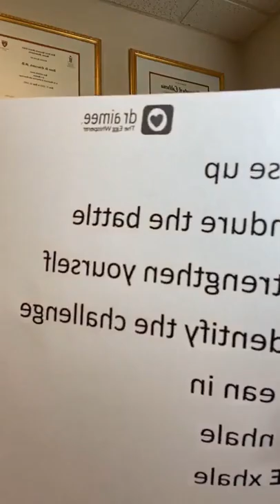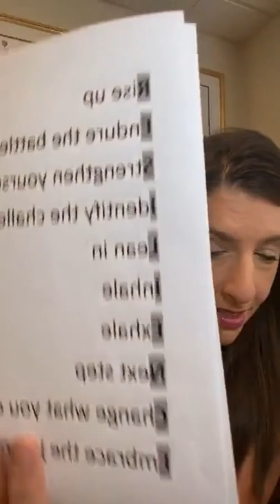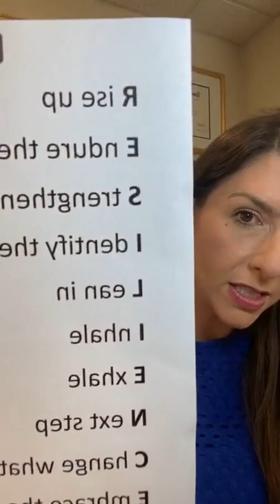Ask the Egg Whisperer with Dr. Aimee: August 27, 2020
Over the past few weeks, I’ve had so much fun hearing from so many of you, and doing Instagram live Q+As with fertility experts.
I know you have a lot of questions about your fertility, how you can preserve it, and what you can do to improve it.